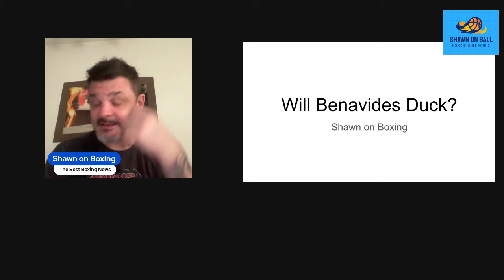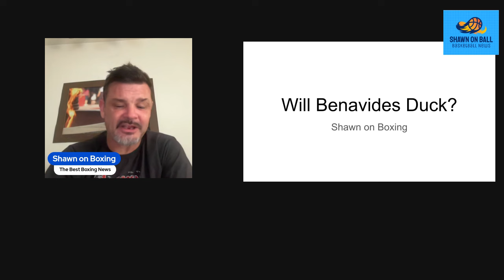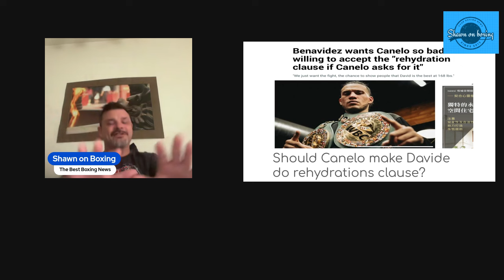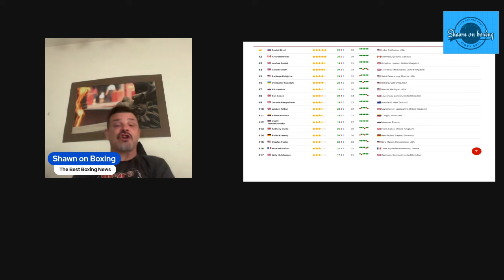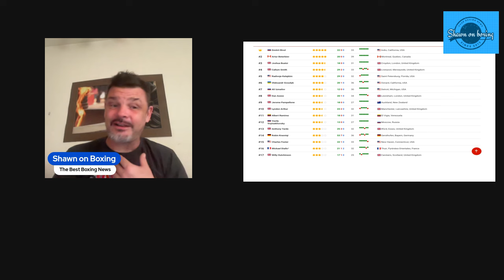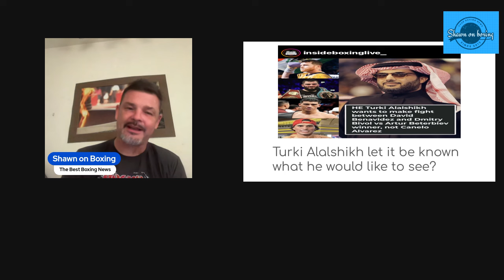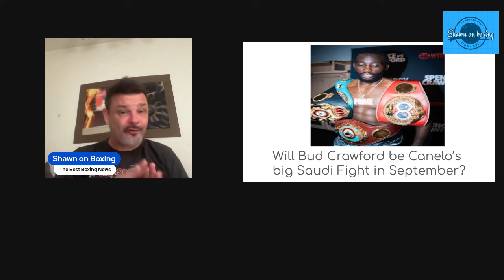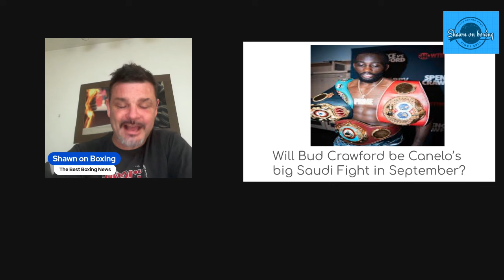Will David Benavidez Duck 175 Undisputed?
boxing breakdowns and more.